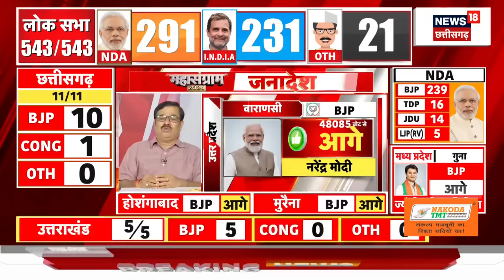🟢Gujarat Lok Sabha Election 2024 Result: Amit Shah ने खोला BJP का खाता| PM Modi | Gandhinagar Result